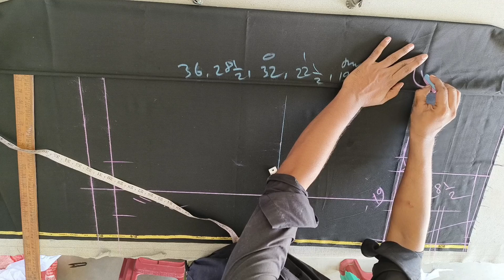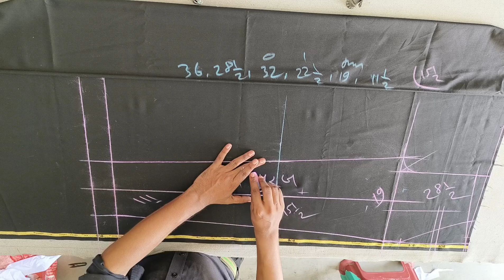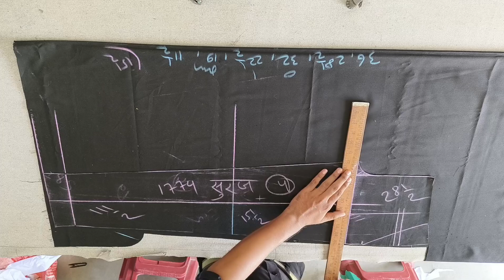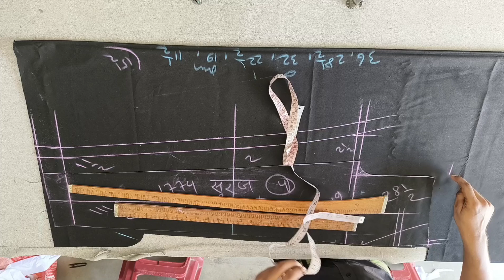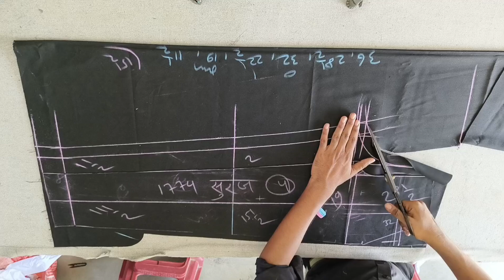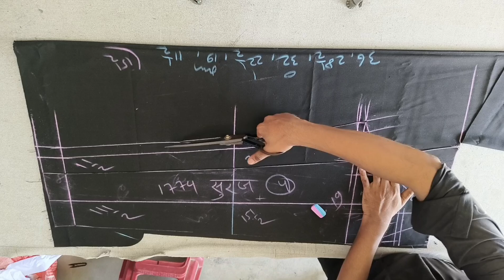fitting pant cutting // how to cut fitting pant // gents pant cutting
mere channel ke play list

Mai Jo saman use karta hoo yaha aap v kharid sakte ho

mobile stained

electrical tailor iron

tailoring Lpg Gass iron

cutting tools

my mobile

swing machine motar

jack f4 sweeping machine